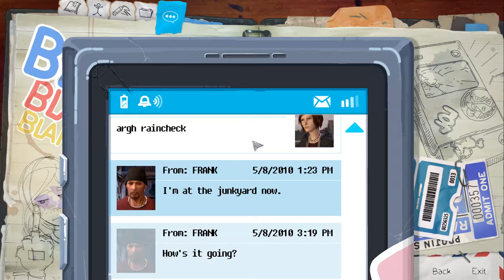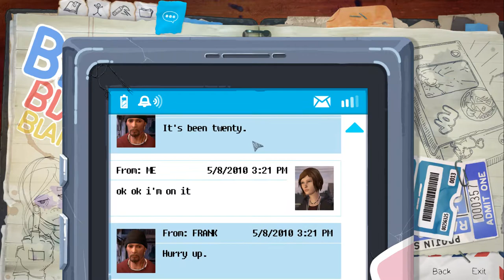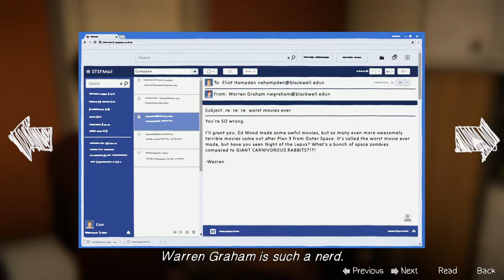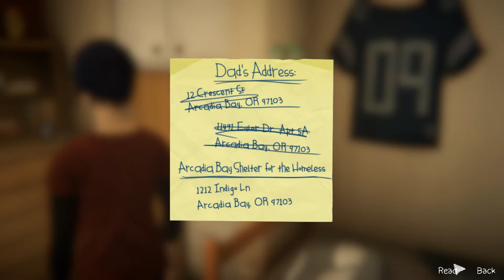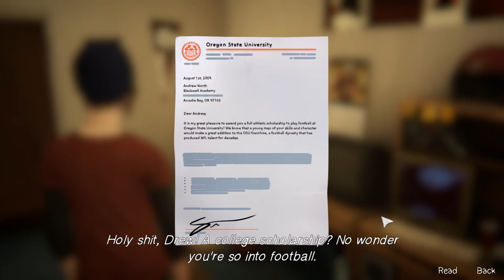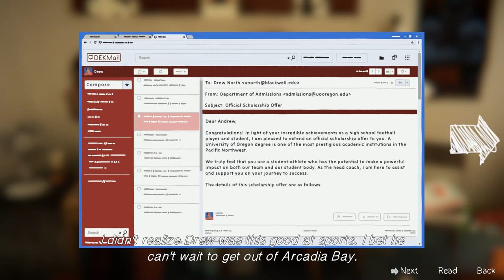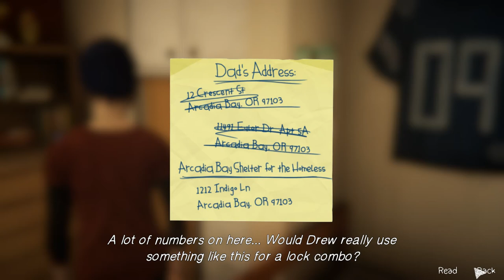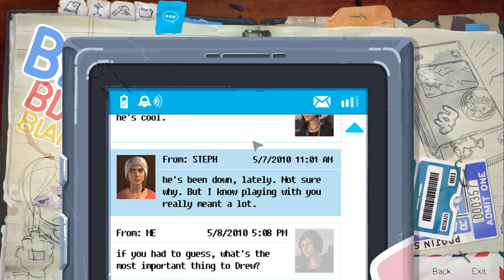Life is Strange Before the Storm Ep2 Part 7 - Skip, Elliot, & Drew's Dorm - 60fps First Time Play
Episode 2 "Brave New World." Make reasonable but firm choices if possible, Raven Hair outfit, gay as fuck.

LIFE IS STRANGE and LIFE IS STRANGE: BEFORE THE STORM are registered trademarks or trademarks of Square Enix Ltd. Square Enix and the Square Enix logo are trademarks or registered trademarks of Square Enix Holdings Co. Ltd. All other trademarks are the property of their respective owners. Used without permission.